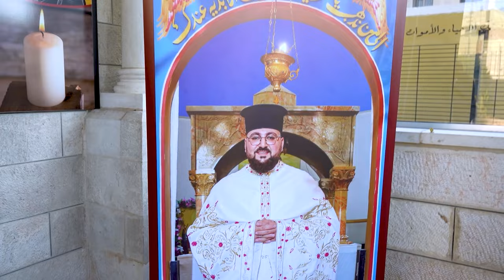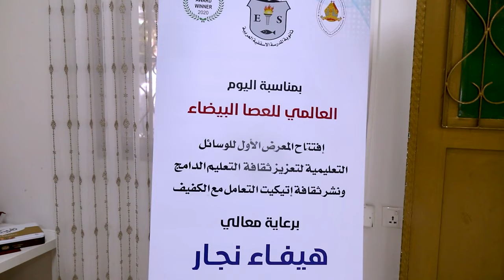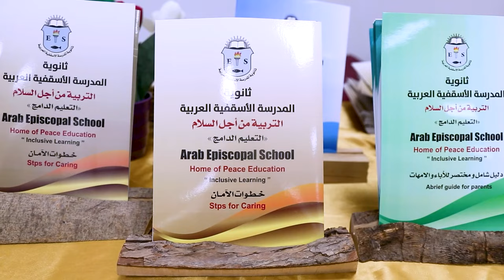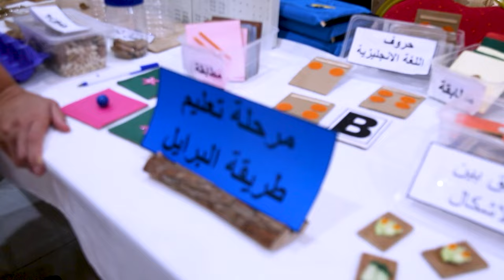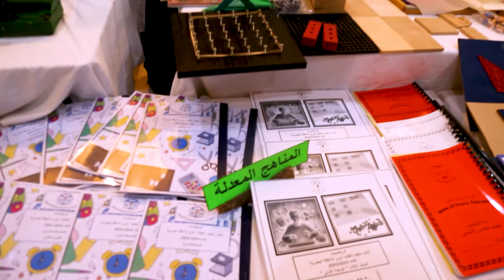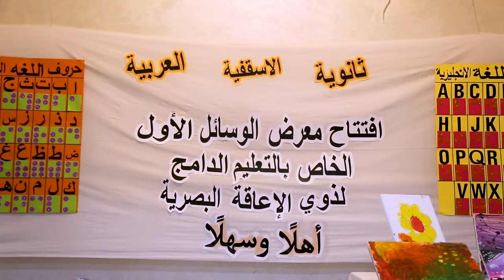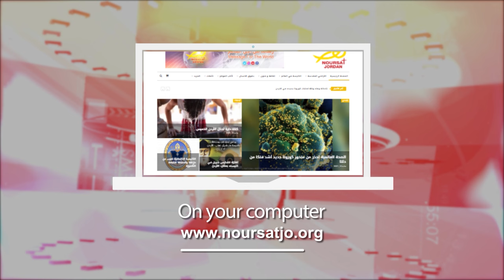نشرة الأردن في أسبوع 25/10/2024